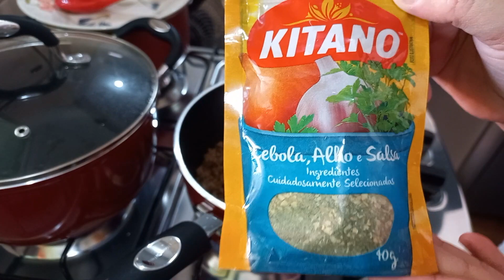FAZENDO ALMOÇO SIMPLES, O VIZINHO TA APAIXONADO🥰